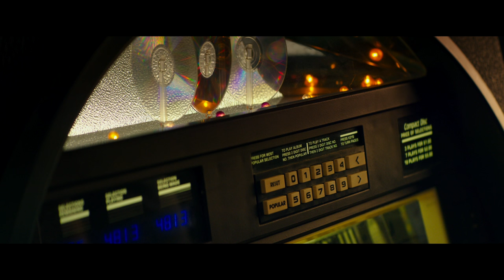ULICA KLOVERFILD BR.10 Trailer #1 | Paramount Pictures International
Od producenta Džej Džej Abramsa, pogledajte prvi trejler filma ULICA KLOVERFILD BR 10

Connect with 10 Cloverfield Lane online:
FACEBOOK: [Bitly: Regional FB Link - title or studio]
TWITTER: [Bitly: Regional Studio Twitter Link]